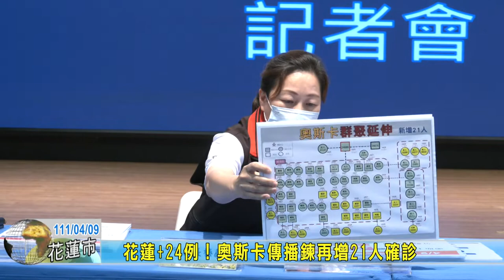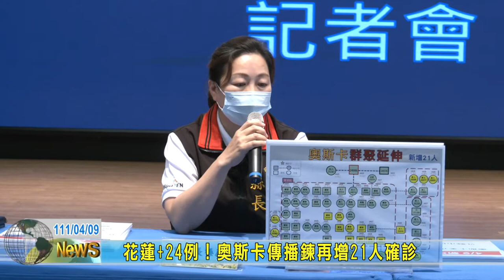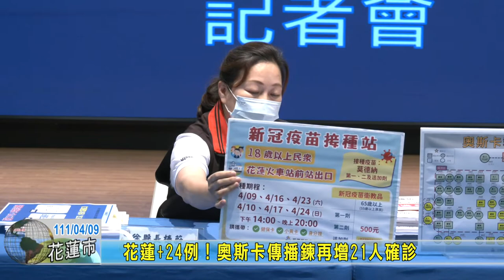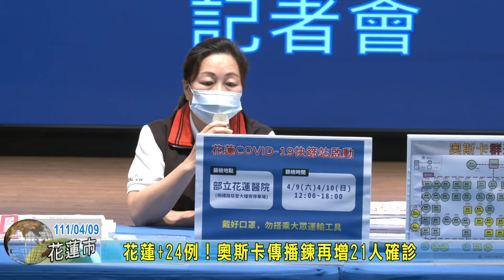20220409 01 花蓮+24例 奧斯卡傳播鍊再增21人確診